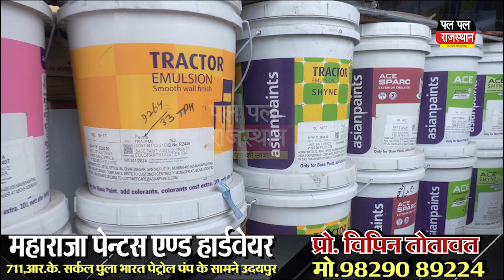बाबा रामदेव समाधि स्थल को बम से उड़ाने की मिली धमकी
बाबा रामदेव समाधि स्थल को बम से उड़ाने की मिली धमकी, धमकी भरा खत मिलने के बाद पुलिस प्रशासन व  सुरक्षा एजेंसियां हुई चौकस